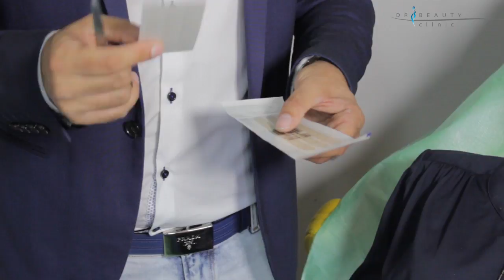Dr. Kárász Tamás - Gipszlevétel -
Megmutatom a gipszlevétel menetét, illetve elmondom, hogy mire kell figyelni a műtét után illetve a gipszlevételt követően.